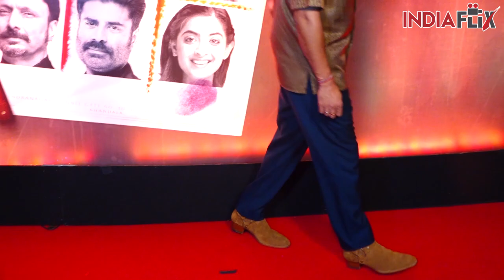‘MONICA O MY DARLING ’ की सक्सेस पार्टी में खुल के बोले राजकुमार राव,जश्न में शामिल हुए ये स्टार्स !